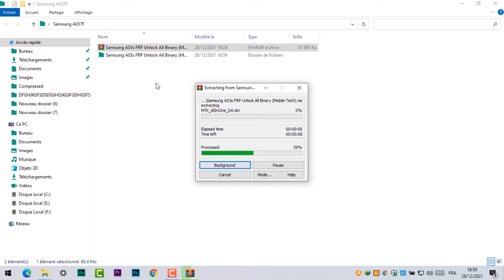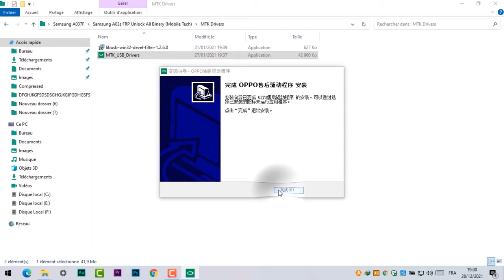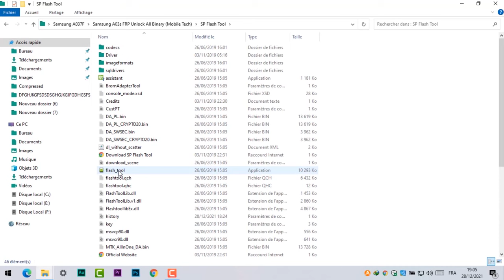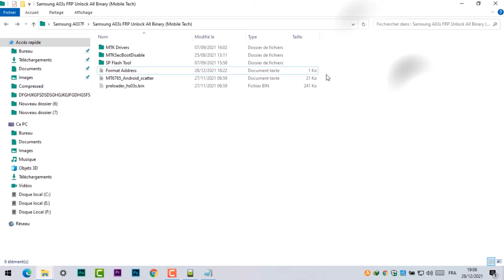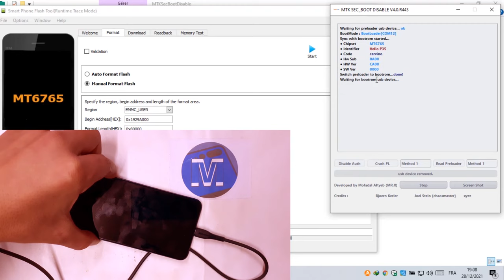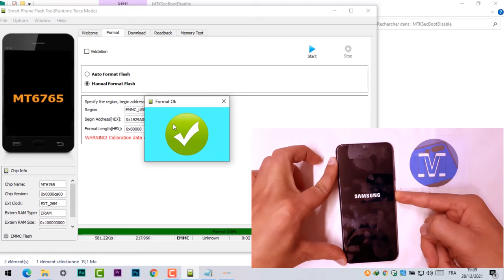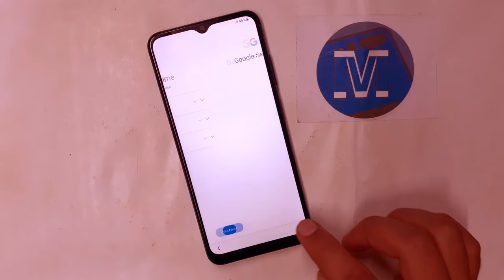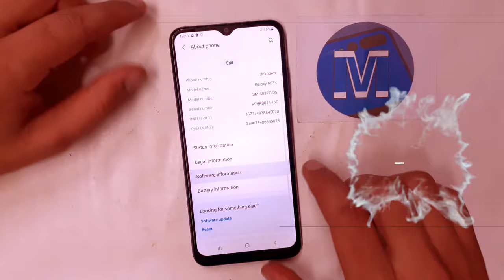Samsung Galaxy A03s Frp Bypass Android 11 | Samsung A037F Google Account Bypass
Samsung A03s FRP Bypass Android 11. How to Remove Google Account on Samsung A03s

Mobile Tech,

Creditos: Mofadal Altyeb